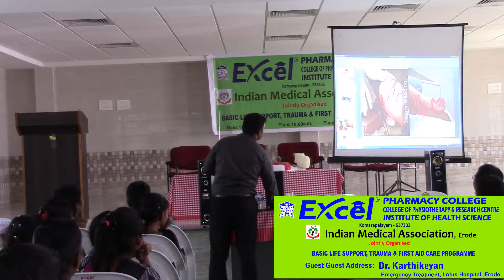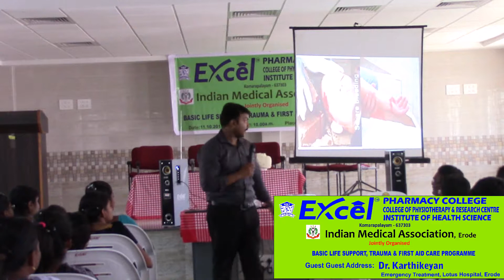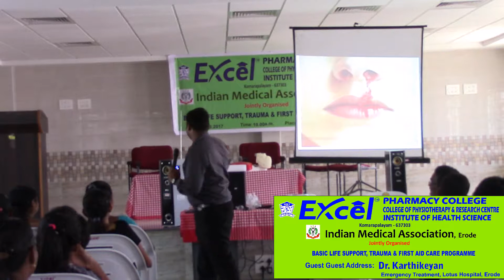Excel College of Physiotherapy & Research Centre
BASIC LIFE SUPPORT, TRAUMA & FIRST AID CARE PROGRAMME